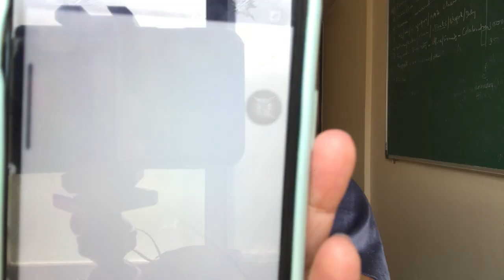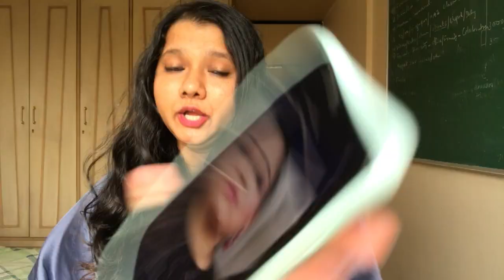‘Tum bhale hi disown kar do mujhe lekin fir bhi mein...’ Munawar se kisne kahi ye badi baat?